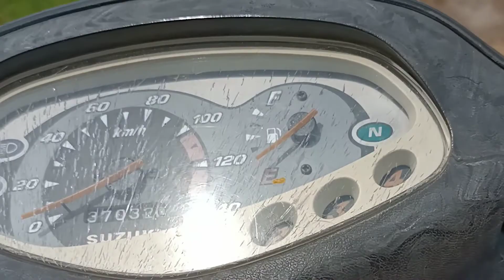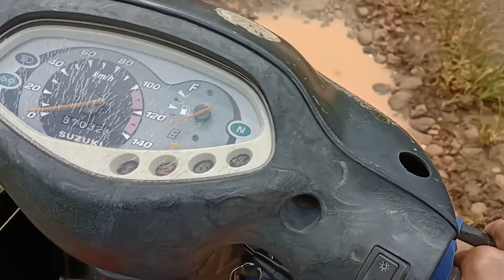A-VLOG Transmigrasi TNI AL Ke Lampung - Jarak dari pemukiman ke jalan besar (Ini Jawabannya)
Tonton video yang lainnya juga yaa...